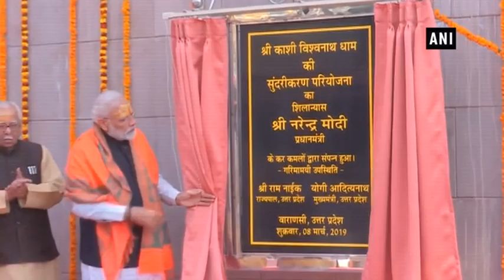Watch: PM Modi lays foundation stone of Kashi Vishwanath Temple Corridor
Varanasi (UP), Mar 08 (ANI): Prime Minister Narendra Modi on Friday laid the foundation stone of Kashi Vishwanath Temple Corridor in Varanasi.